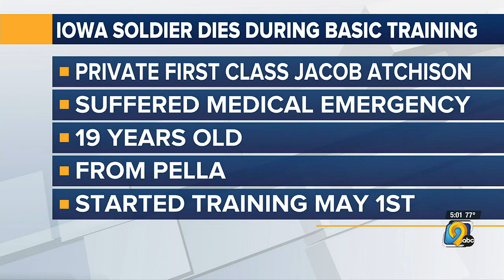Iowa soldier dies during basic training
Private First Class Jacob Atchison was training at Fort Moore in Georgia at the time.